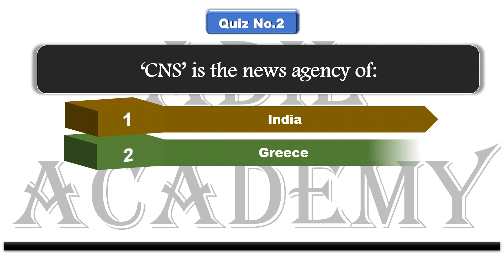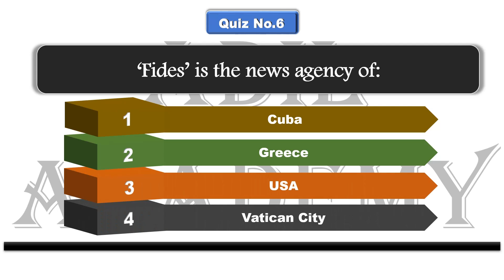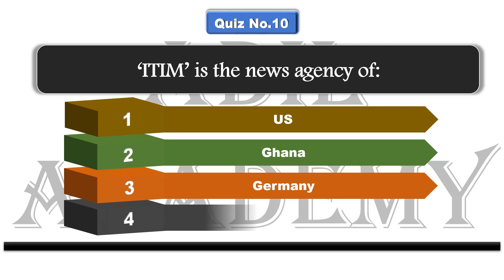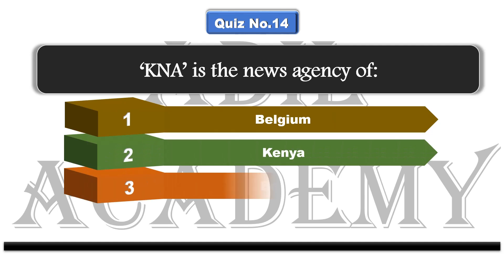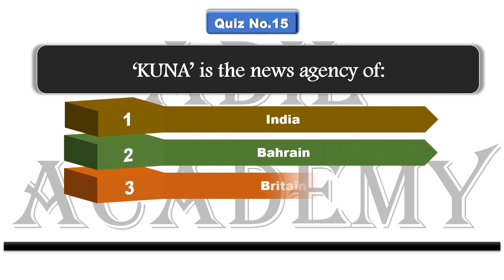World News Agencies | Most Repeated Multiple Choice Question of News Agencies in Papers (Part-2)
Today we are going to learn about world news agencies | most , (Part-1) most repeated News Agencies of the in past papers of| GK | CSS | PMS | PCS | FPSC. It contains names of world news agencies multiple choice questions. It is very helpful for preparation of all examinations. I hope you all will get maximum benefit from these videos.

0:00 - Intro
0:11 - ‘CNA’ is the news agency of:
0:27 - ‘CNS’ is the news agency of:
0:44 - ‘CTK’ is the news agency of:
1:02 - ‘DPA’ is the news agency of:
1:17 - ‘ENA’is the news agency of:
1:33 - ‘Fides’ is the news agency of:
1:50 - ‘HHA’ is the news agency of:
2:06 - ‘HINA’ is the news agency of:
2:23 - ‘IRNA’ is the news agency of:
2:38 - ‘Itim’ is the news agency of:
2:55 - ‘JANA’ is the news agency of:
3:10 - ‘JIJI’ is the news agency of:
3:26 - ‘KCNA’ is the news agency of:
3:43 - ‘KNA’ is the news agency of:
3:59 -KUNA’ is the news agency of: